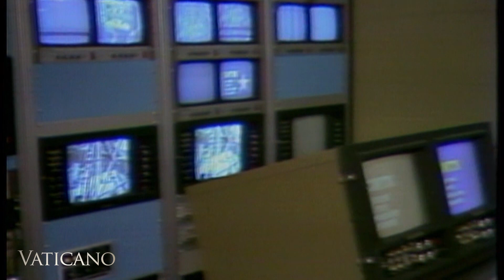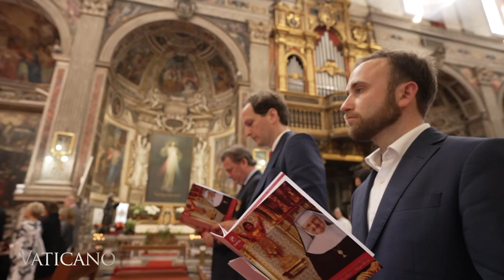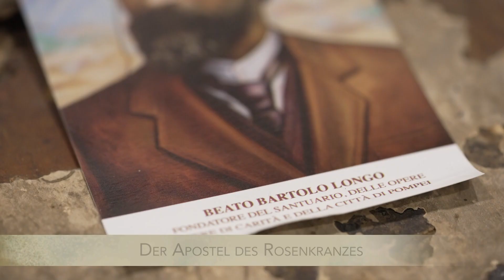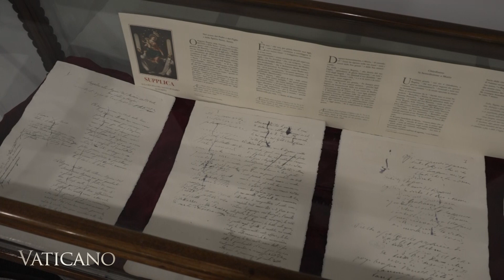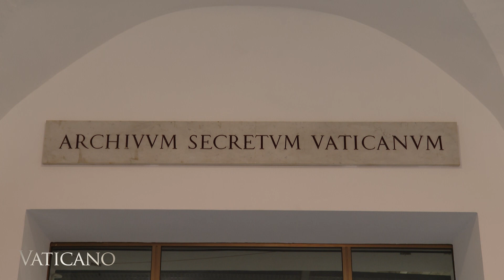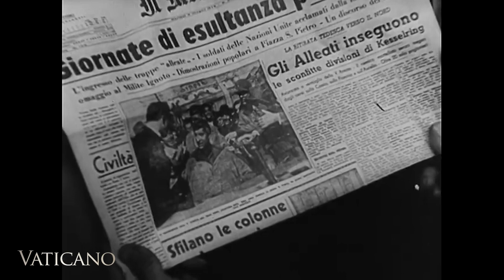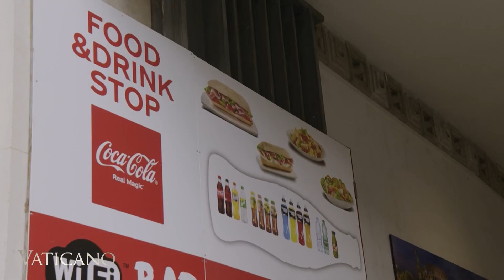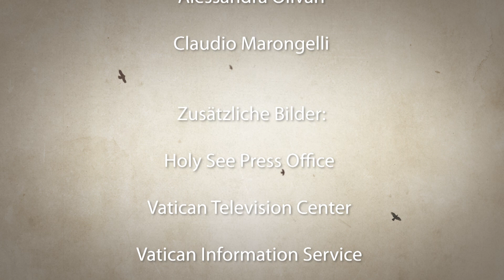VATICANO (571) - Der Apostel des Rosenkranzes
Diese Woche auf Vaticano beginnen wir mit einem kurzen Bericht über die Messe zum 100-jährigen Bestehen von Mutter Angelica in der Kirche Santo Spirito in Rom. Danach folgt ein Spotlight auf ein musikalisches Oratorium mit dem Titel "ExultateT", das im Heiligtum der seligen Jungfrau Maria vom Heiligen Rosenkranz in Pompeji aufgeführt wurde. Dann geht es weiter mit unserem wöchentlichen Beitrag "Vaticano Updates", in dem wir die fünf wichtigsten Schlagzeilen aus Rom und der Weltkirche vorstellen. Unser Leitartikel befasst sich mit dem Heiligtum Unserer Lieben Frau vom Rosenkranz in Pompeji, das das 150-jährige Jubiläum der Ankunft des Seligen Bartolo im Tal von Pompeji feiert.  Dann wenden wir uns dem bevorstehenden italienischen Nationalfeiertag zu, an dem die Befreiung Italiens von Nazismus und Faschismus gefeiert wird. Zu Ehren dieses italienischen Feiertags am 25. April untersuchen wir die Rolle der Katholiken während des italienischen Widerstands.  Und schließlich setzen wir unsere Serie über die Apostolate fort, an denen die Seminaristen des Päpstlichen Nordamerikanischen Kollegs arbeiten. Diese Woche treffen wir den Seminaristen Peter Fairbanks, der mit Obdachlosen in Rom arbeitet.